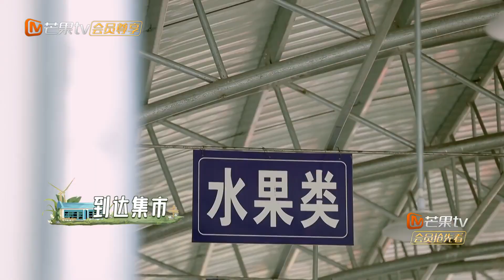【未播花絮】尹正被“中二之神”附体的证据有！沉迷于和汽车对话无法自拔！《中餐厅6》The Chinese Restaurant S6 EP2丨MangoTV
有机中餐厅，有趣中国味！8月12日起每周五晚【湖南卫视芒果TV官方频道】会员抢先看，每周六22PM【芒果TV热播综艺频道】准时首映整片！加入MangoTV VIP 更多会员专享福利等你来解锁！
CAST：黄晓明/殷桃/尹正/章若楠/陈立农

节目简介：《中餐厅》第六季继续引领传播中国味道，主打“亲子中餐厅”概念，回归大自然，以当地有机食材创造 “新鲜看得见”的健康美味，在自然之间传递温馨家庭氛围。